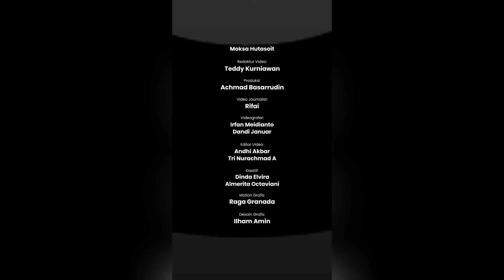Kekecewaan Penonton Nobar Timnas U23 vs Guinea, Wasit Dianggap Berat Sebelah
Beginilah kekecewaan masyarakat melihat kepemimpinan wasit di acara nobar pertandingan Timnas Indonesia U23 versus Guinea di Gelora Bung Karno, Jakarta, Kamis 9 Mei. Dalam pertandingan memperebutkan tiket Olimpiade Paris 2024 tersebut, para peserta nobar terlihat kesal, dengan sejumlah keputusan wasit Francois Letexier.

Apalagi saat wasit memberikan hadiah penalti saat Witan Sulaeman dianggap melakukan pelanggaran terhadap pemain Guinea di menit ke-28. Banyak yang berpendapat, setelah menyaksikan tayangan ulang, pelanggaran dilakukan di luar kotak penalti. Penalti dilakukan Moriba dan berhasil membobol gawang Ernando Ari.

Hadiah penalti juga kemudian diberikan wasit kepada Guinea, setelah Dewangga dianggap melanggar Algassime Bah pada menit ke-74 babak kedua. Padahal, tekel Dewangga terlihat mengarah ke bola. Beruntung, Ernando Ari berhasil menggagalkan penalti Algassime Bah.

Pertandingan tanpa VAR tersebut juga menuai protes Shin Tae-yong lantaran merasa sejumah pelanggaran dilakukan pemain Guinea, namun tidak mendapatkan peringatan dari wasit. Pelatih Timnas Indonesia U23 itu pun kemudian diganjar kartu merah oleh wasit.

Garuda muda sebenarnya juga memiliki sejumlah kesempatan untuk membobol gawang Guinea, namun tidak berhasil menyamakan kedudukan. Skor 1-0 untuk Kemenangan Guinea mengantarkan mereka berlaga di Olimpiade Paris 2024.

Meski kalah, namun tidak menyurutkan para pendukung Timnas Indonesia U23 untuk terus memberikan dukungan mereka.